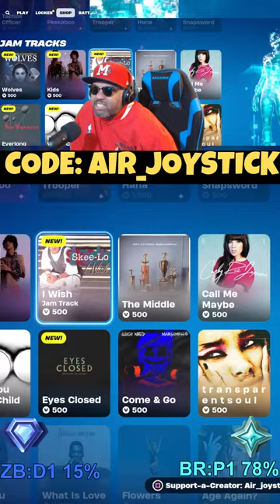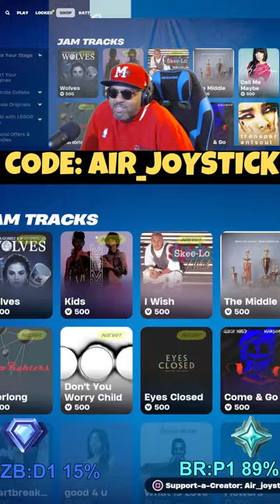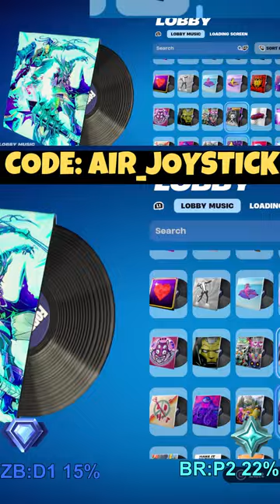FORTNITE LIVE STREAM GRINDING TO UNREAL RANK AND ROCKET RACING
LIVE - FORTNITE FESTIVAL UPDATE & ROCKET RACING | NEW LEGO MAP, LEGO MODE, ITEM SHOP (Chapter 5)

TYPICAL GAMER

Creater Code: Air_Joystick